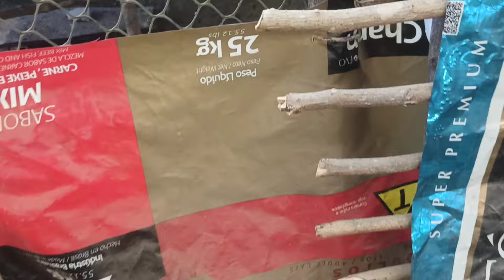🔴 Trocando os pintinhos caipira de lugar e + mudanças na criação 😯🐔🐥😱🤠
Olá meus amigos obrigado a vc que já é inscrito no nosso canal e vc que ainda não é aproveita e se inscreva-se e gente compartilha aí nosso canal para que vínhamos a crescer mais ainda é continuar sempre gravando vídeos bacanas pra vcs Obrigado tmj👍🙏🤠

E vc já assistiu o vídeo anterior? vão assistir 👍🏻

Meu whatsapp se alguém quiser ajudar em qualquer valor para ajudar cm a dispensa da criação é só chamar no zap 👉🏻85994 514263